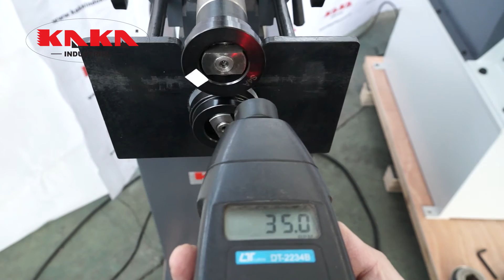KAKA Industrial Bead Dending machine ETB12/25/40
1. The Bead bending machine makes swaged plate, connection and so on of circular pipes, which refer to crushing the thin plates into the ribs in certain shapes.
2. The rigidity of the plates, pipes or metal components is strengthened.
3. Heavy and solid cast iron construction
4. Special steel adjustable bottom spindle
5. Self braking motor with subframe
6. Easy to operate with foot pedal control
7. 4 sets standard rollers